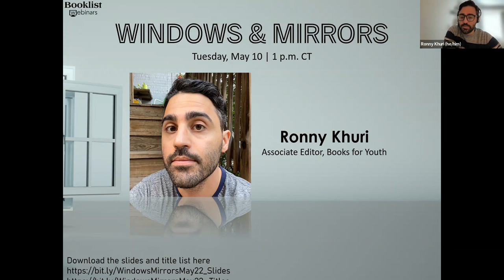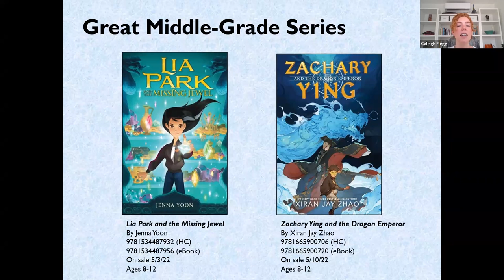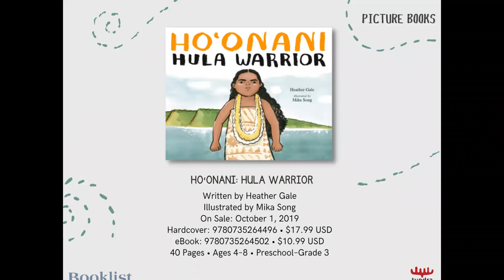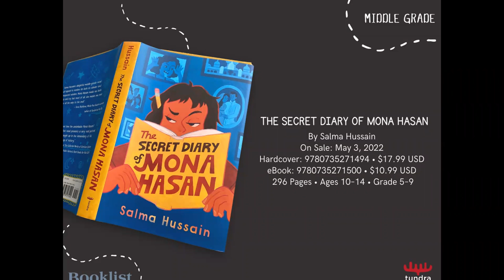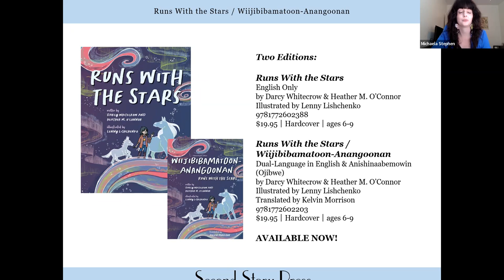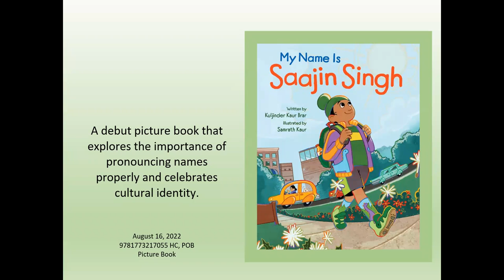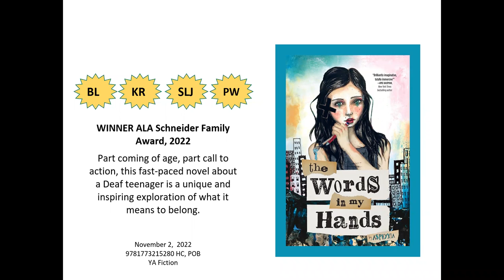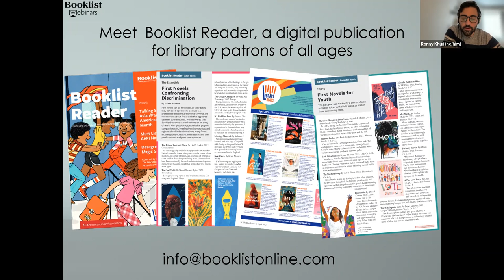Windows and Mirrors (May 2022)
We live in unprecedented and ever-changing times, but there is one constant throughout it all: books continue to have the power to inspire and to change. Books can be both a reflection of personal experiences, but also a gateway to experiences and mindsets that differ from our own. And those mindset shifts can open up worlds we might never have known or experienced otherwise. Join us Tuesday, May 10 at 1p.m. central where we will hear from Annick Press, Salaam Reads and Denene Millner Books, imprints of Simon & Schuster Children's Publishing, Tundra Books, and Second Story Press about titles that can inspire self-reflection and build an awareness of new perspectives, inspired by Dr. Bishop's research. Moderated by Ronny Khuri, Associate Editor, Books for Youth.